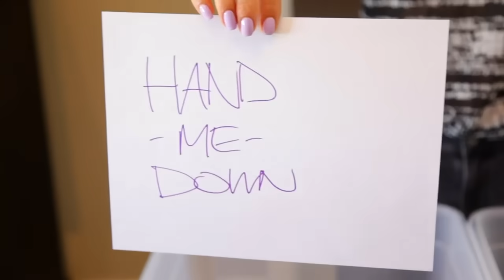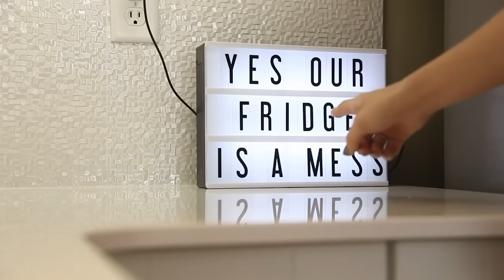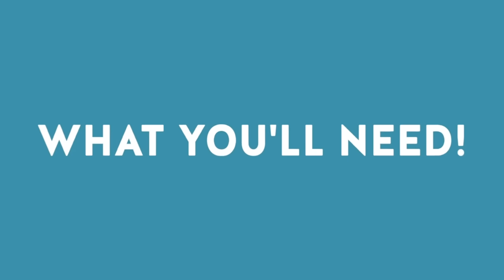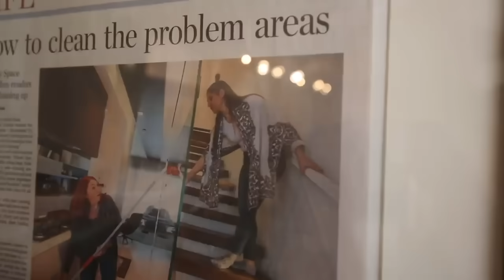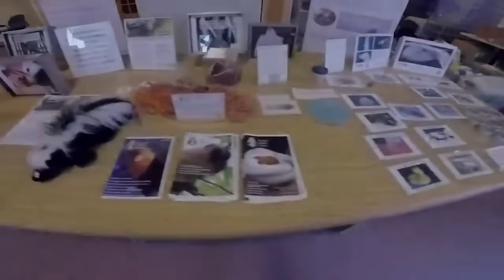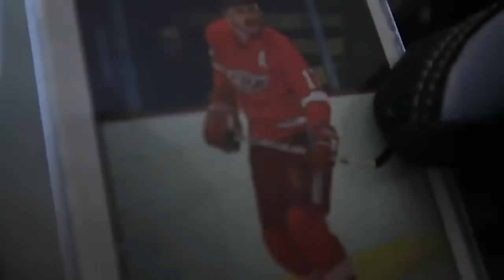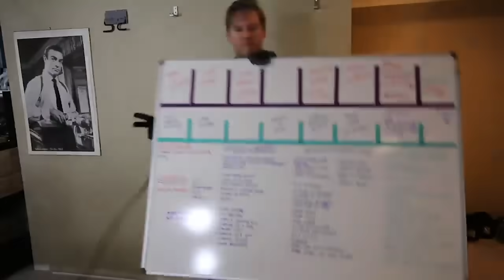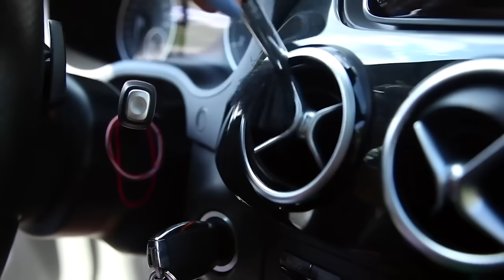Clean With Me Marathon (Cleaning EVERY ROOM in Our House!)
We didn't know what to get all of you, so we figured maybe a Clean With Me Video Marathon would work! So, if you need a little cleaning motivation or just love watching long cleaning videos, we've got you covered!

Clean With Me Video List:
0:00 - Introduction
1:26 - Bedroom
8:41 - Bathroom
14:21 - Living Room
18:29 - Closet
24:12 - Kitchen
28:52 - Kitchen Cupboards
39:21 - Refrigerator
48:03 -  Desk / Home Office
56:12 - Living & Dining Room
1:02:46 - Basement
1:14:45 - Car
1:26:50 - Whole Home

Cleaning expert Melissa Maker digs through the Clean My Space video archives and pulls out some of our early cleaning videos and rolled it all into an hour and forty minutes of cleaning awesomeness!

Dyson V11 Stick Vacuum
Enzyme Cleaner
Cleaning Caddy
Spray Bottles
Pot & Pan Dish Scraper
Reusable Mesh Produce Bags
Oxo Squeegee
Portable Steamer

Questions? Comments?